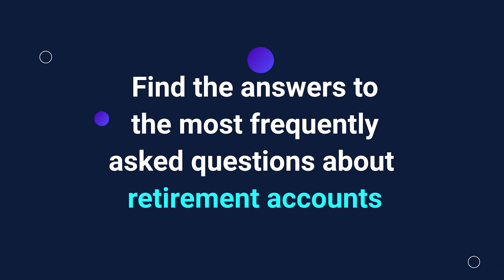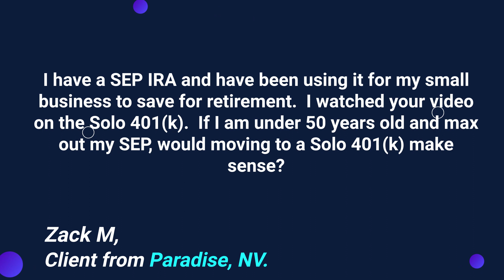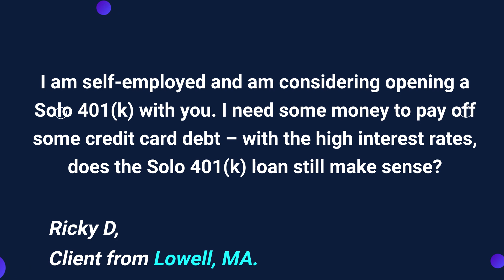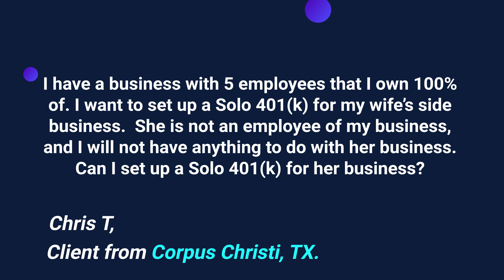ADMAIL 145 | Spouses, Loans, and Rolling Over to Solo 401(k)s | Client Q&A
In this week's episode, IRA Financial's Adam Bergman Esq. answers questions about switching from a SEP to a Solo 401(k),borrowing from a 401(k)in a high interest rate environment, and the control group rules for multiple 401(k) plans.

Still have questions? Our experts are here to help answer all of your questions! Set up a call with our reps today!

About IRA Financial:

IRA Financial was founded by Adam Bergman, a former tax and ERISA attorney who worked at some of the largest law firms. During his years of practice, he noticed that many of his clients were not even aware that they can use an IRA or 401(k) plan to make alternative asset investments, such as real estate. He created IRA Financial to help educate retirement account holders about the benefits of self-directed retirement plan solutions.

IRA Financial is a retirement account facilitator, document filing, and do-it yourself document service, not a law firm. IRA Financial does not provide legal services. No attorney-client relationship exists between the Client and IRA Financial Group, its management, salespersons, or IRA Financial’s in-house legal counsel. IRA Financial provides IRA retirement facilitation service and CANNOT provide Client with legal, investment, or financial advice. Prior to making any investment decisions, please consult with the appropriate legal, tax, and investment professionals for advice.

IRA Financial is not engaged in rendering legal, accounting or other professional services. If legal advice or other professional assistance is required, the services of a competent professional person should be sought. (From a Declaration of Principles jointly adopted by a Committee of the American Bar Association & a Committee of Publishers and Associations.). The scope of Professional Services does not include the costs of any custodian related services.

0:00 Intro
01:08 SEP to Solo
I have a SEP IRA and have been using it for my small business to save for retirement.  I watched your video on the Solo 401(k).  If I am under 50 years old and max out my SEP, would moving to a Solo 401(k) make sense?  Zack M., Paradise, NV
03:42 Solo Loans and Interest Rates
I am self-employed and am considering opening a Solo 401(k) with you. I need some money to pay off some credit card debt – with the high interest rates, does the Solo 401(k) loan still make sense?  Ricky D., Lowell, MA
07:15 Solos for Spouses
I have a business with 5 employees that I own 100% of. I want to set up a Solo 401(k) for my wife’s side business.  She is not an employee of my business, and I will not have anything to do with her business.  Can I set up a Solo 401(k) for her business?  Chris T., Corpus Christi, TX
09:18 Outro